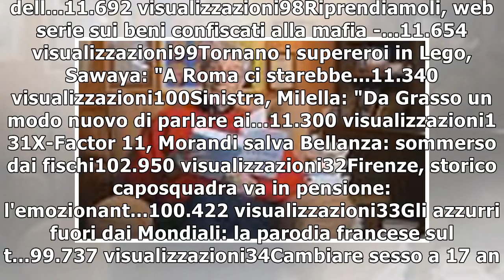I 40 anni de 'la febbre del sabato sera', 'you should be dancing'